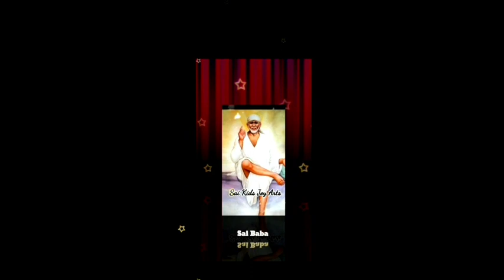Sai Baba advice in Tamil | Sai Baba message in Tamil | Sai Baba motivational speech in Tamil